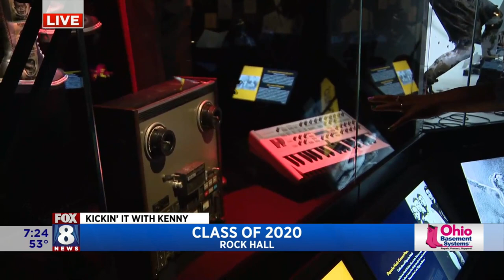Kenny explores Class of 2020 exhibit at Rock and Roll Hall of Fame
The new class includes Whitney Houston, Depeche Mode, The Doobie Brothers and more